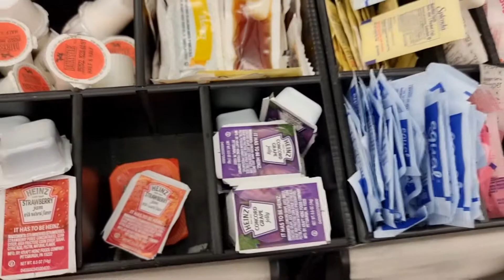Here have some free butter, tomatoes sauce,honey etc#america